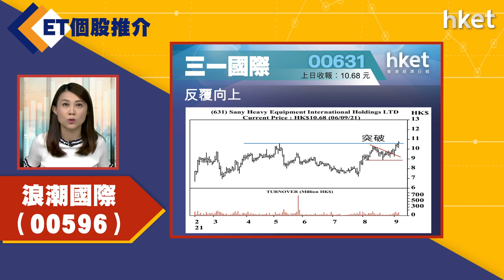【ET個股推介】浪潮國際（00596）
今日ET個股推介－浪潮國際（00596）